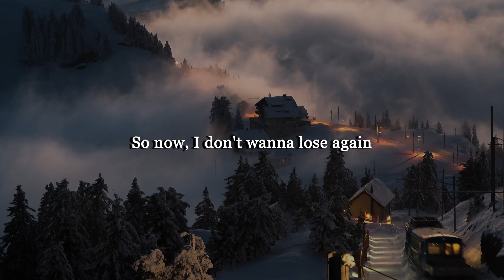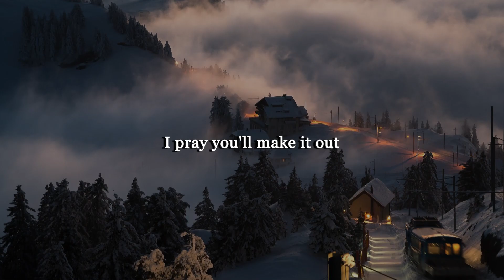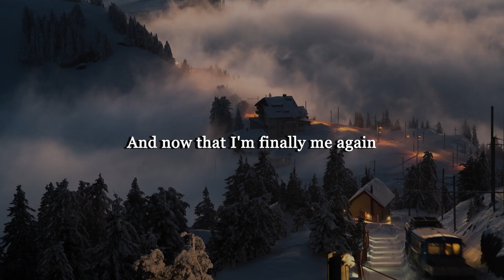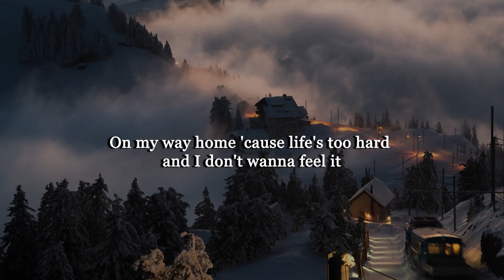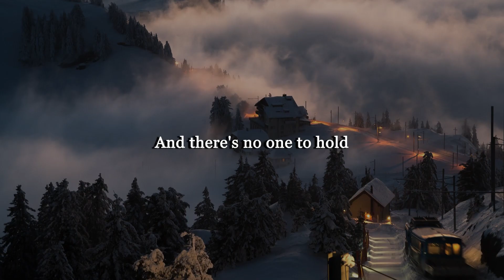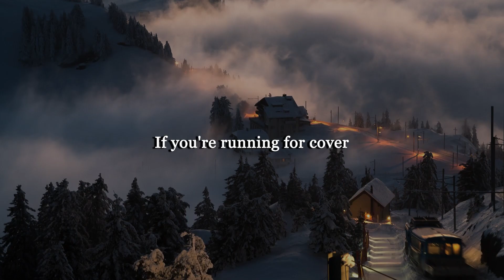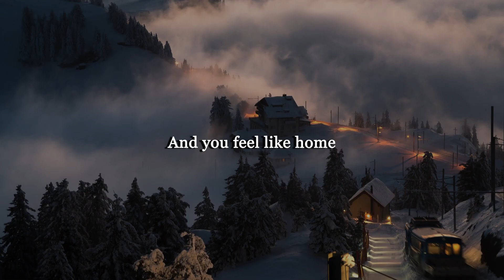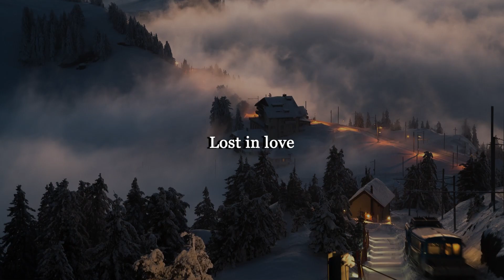Munn - i don’t wanna lose again (Letra/Lyrics) | Official Music Video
Ross Copperman - Human (Letra/Lyrics)
St. Lundi - Lost in Love (Letra/Lyrics)